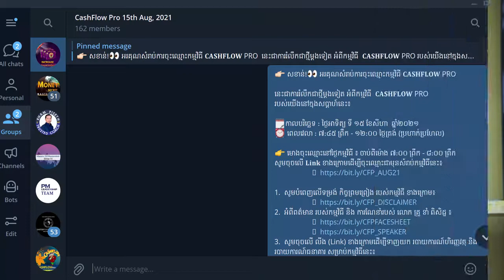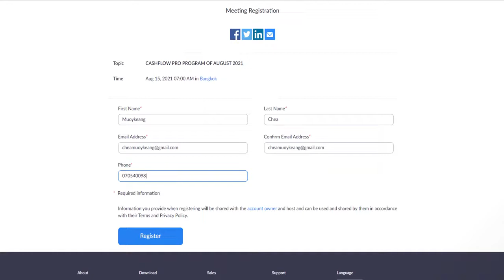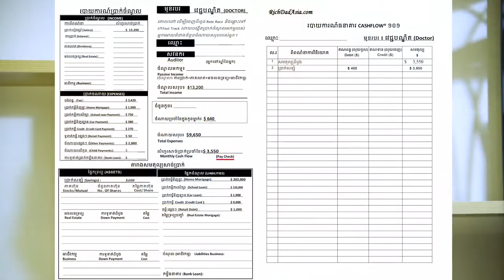ការត្រៀមខ្លួន ដើម្បីចូលរួមកម្មវិធី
Cashflow Pro គឺជាកម្មវិធីបង្ហាត់បង្ហាញ អំពីមូលដ្ឋានគ្រឹះ នៃចំណេះដឹងផ្នែកហិរញ្ញវត្ថុ ដែលមនុស្សគ្រប់រូបចាំបាច់ត្រូវសិក្សា និងយកទៅអនុវត្តជាប្រចាំថ្ងៃ។
*ការសិក្សានៅក្នុង Cashflow គឺមានលក្ខណៈទូលំទូលាយ និងឆ្លុះបញ្ចាំងអំពីជីវិតពិតជាក់ស្តែង ដូចជា ការធ្វើអាជីវកម្ម ការវិនិយោគ និងការគ្រប់គ្រង ប្រើប្រាស់ បង្កើន ប្រាក់ចំណូល ប្រភពចំណូល ដែលជាចំណេះដឹងដែលលោក Robert Kiyosaki យកបទពិសោធន៍ជីវិតពិតរបស់គាត់មកធ្វើជា Cashflow Board Game នេះឡើង។

👀ខ្ញុំលើកទឹកចិត្តអ្នកចង់រីកចម្រើនចំណេះដឹងផ្នែកហិរញ្ញវត្ថុ ចុះឈ្មោះចូលរួមកម្មវិធីសិក្សា
☎️   016/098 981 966 | 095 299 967
សូមអរគុណ!

ឆ្លងកាត់ការងារជាច្រើនឆ្នាំ លោក ខាំ ពិសិដ្ឋ បានយល់ឃើញថា ដើម្បីទទួលបានភាពរីកចំរើនផ្នែកហិរញ្ញវត្ថុ គាត់ត្រូវផ្លាស់ប្តូរទិសដៅជីវិត ពីអ្នកធ្វើការងារ ទៅជាសហគ្រិន និងអ្នកវិនិយោគ។ ជាការពិតដូចអ្នកបានដឹងហើយថា ដើម្បីដើរផ្លាស់ប្តូរឲ្យបាន លឿន អ្នកត្រូវ ស្វែងរកអ្នកជំនាញពិតប្រាកដដើម្បីសិក្សាជាមួយ ។ គាត់បាន  ជួប និងសិក្សាដោយផ្ទាល់ជាមួយ អ្នកជំនាញ ការសាងទ្រព្យ អន្តរជាតិ និងសកលលោក ដូចជា Tony Robbins, Robert Kiyosaki, Marshall Thurber (The Creator of Money & You Program),  Rich Dad Advisors, Brian Tracy, កម្មវិធី លោក T. Harv Eker​ ។ល។ ជាពិសេស លោកបានក្លាយជា សិស្សផ្ទាល់ របស់ ឪពុក អ្នកមាន អាសុី (Rich Dad Asia, Bellum Tan)​ ដែលជាអតីតដៃគូយុទ្ធសាស្រ្តរបស់ លោក Robert Kiyosaki អស់រយះពេលជិត ៤ ឆ្នាំ ។ ជាលទ្ធផល គាត់មានលទ្ធភាព រកចំណូល បានពេលខ្លះ ក្នុងមួយថ្ងៃ ស្មើនឹង ១​ ឆ្នាំ ហើយពេលខ្លះ ស្មើនឹង ចំណូលគាត់ពីមុន ១០ ឆ្នាំ​៕ គាត់មានបទពិសោធន៍ ទិញអចលនទ្រព្យ ដោយមិនចាំបាច់ប្រើលុយ ។ លើសពីនេះទៀត គាត់បានធ្វើការបង្ហាត់បង្ហាញ និងបង្រៀន ម្ចាស់អាជីវកម្ម ឲ្យទទួលបាននូវការ កើនចំណូល ខ្ទង់ មុឺន  ខ្ទង់សែន និងរហូតដល់រាប់ លាន ដុល្លារ។